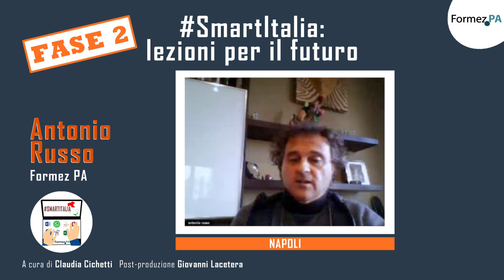SmartItalia: intervista ad Antonio Russo